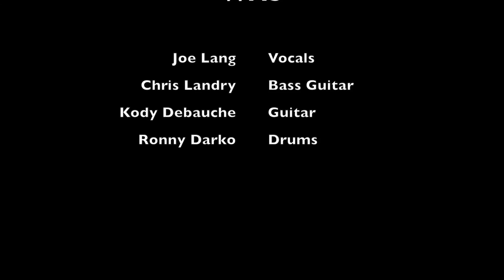On The Anvil - Out the Door (OTA's final show)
Shawano, WI metal band play their last show to a small but rowdy crowd at urban Green Bay, WI bar, Phatheadz.

SET LIST:

Song One - 00:25

Song Three - 05:40

Become Yourself - 12:28

Tea Bag - 16:05

Erotic Massage - 19:35

Life For A Life - 22:56

Victim - 26:56

This video was shot with 3 HD cameras & 2 microphones:

Cams:

Canon Rebel T3i - Free Roaming

Go Pro Hero 2 - Stage Left

Canon Vixia AVCHD camcorder - Stage Right/Mosh pit

Mics:

Shure SM57 - Mic'd to guitar cabinet into Vixia

Zoom H1 handheld recorder - Mounted to T3i

For more content from me visit my official wordpress page:
EvergreenMindfield.Wordpress.com